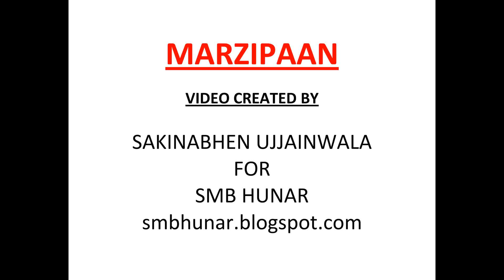How To Make Green Color Paste In Marzipaan